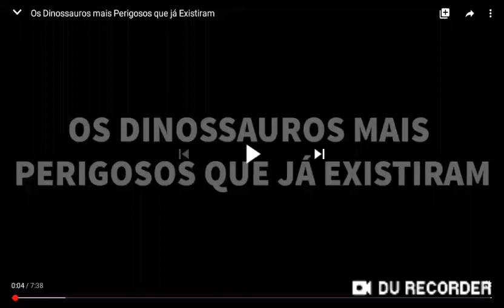OS Dinossauros perigosos